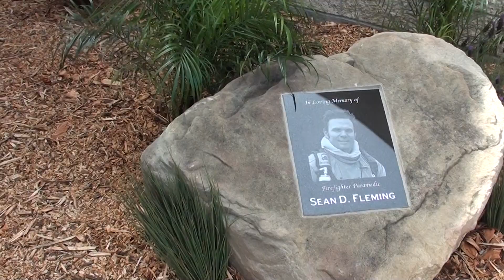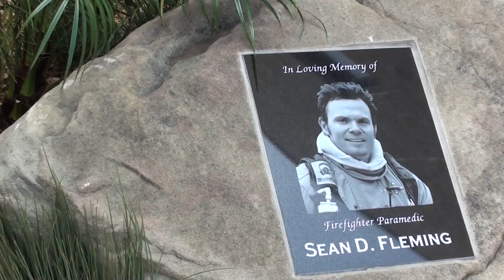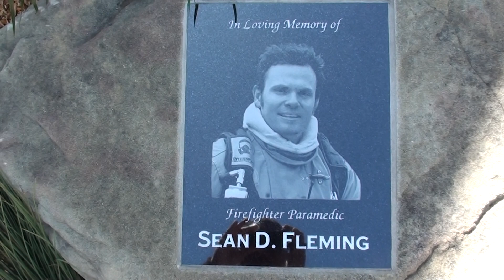Sean Daniel Fleming Memorial Dedication VAFB Fire Station 5, 21 June 2011